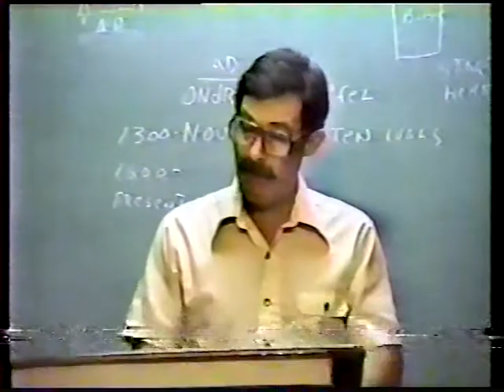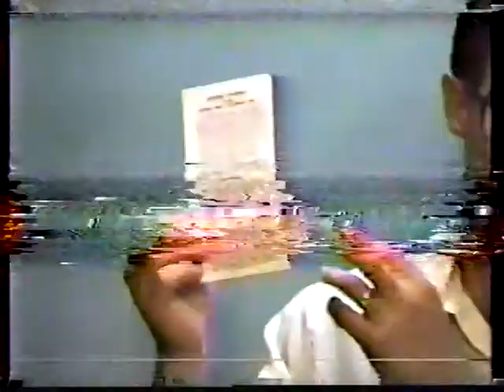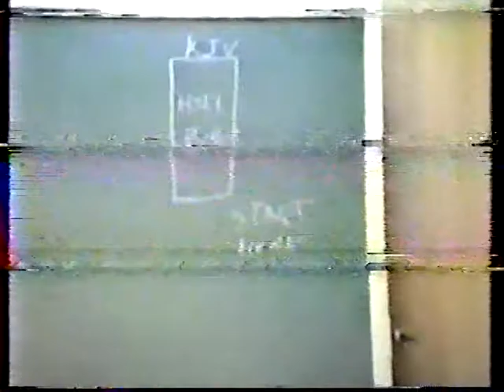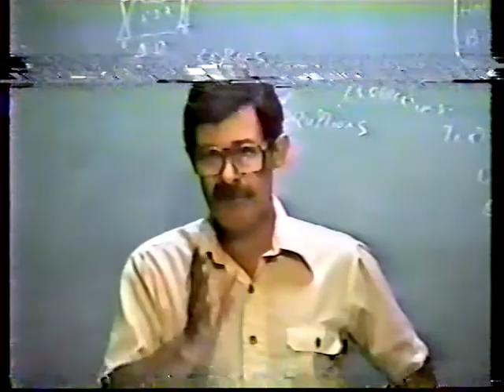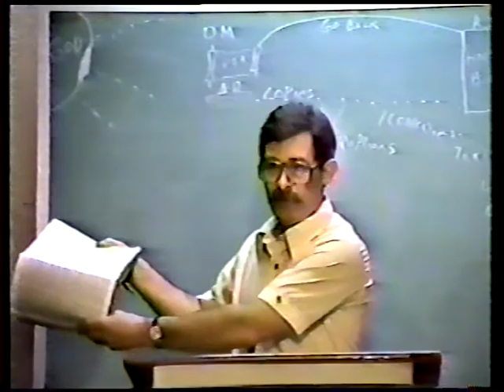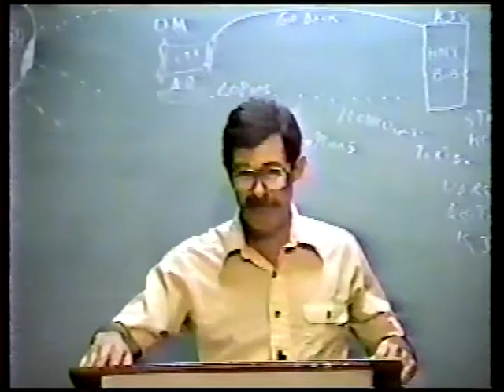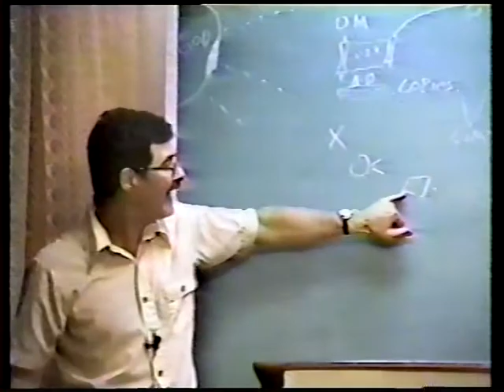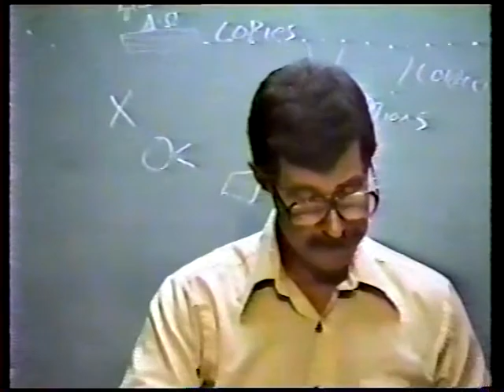01 Origin of Speech & Language 1988-09-19